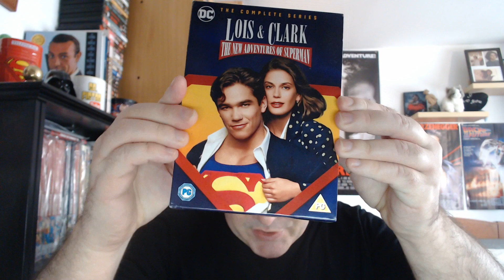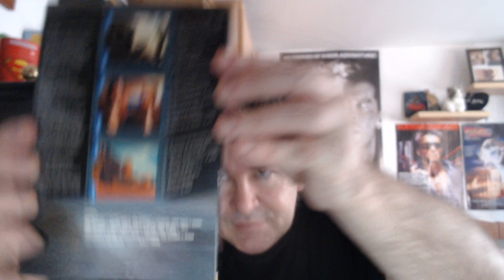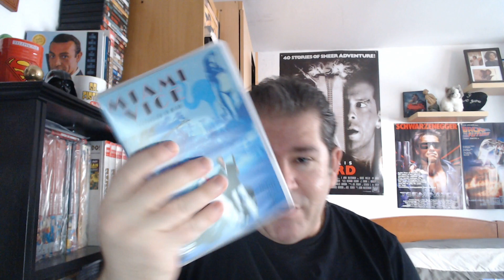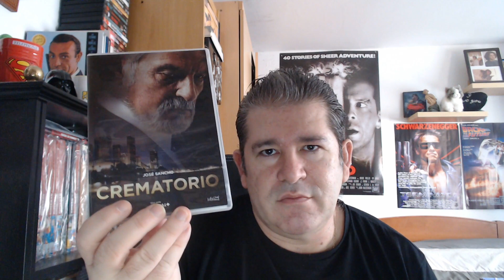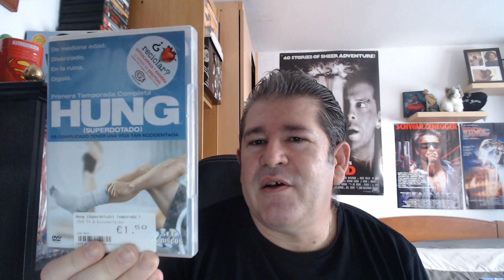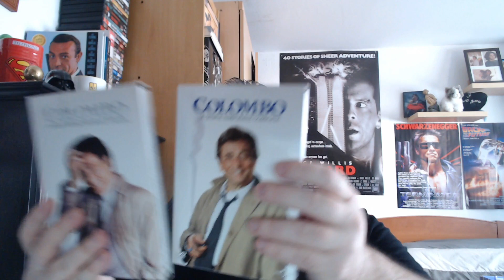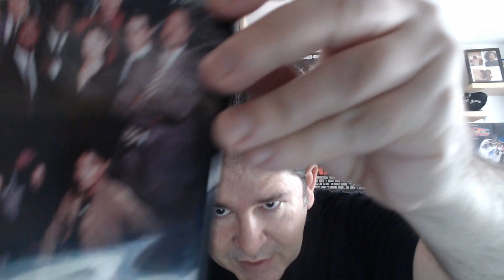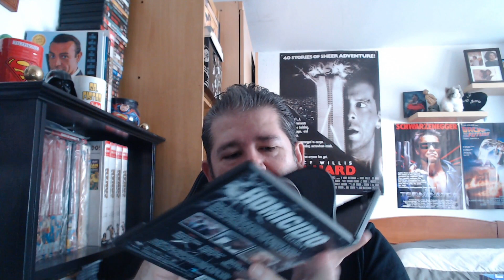MI COLECCIÓN DE DVD DE SERIES DE TV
MI COLECCIÓN DE DVD DE SERIES DE TV. Me quedaba pendiente de enseñar las series de la colección de DVD.